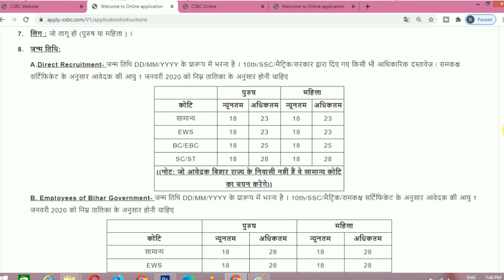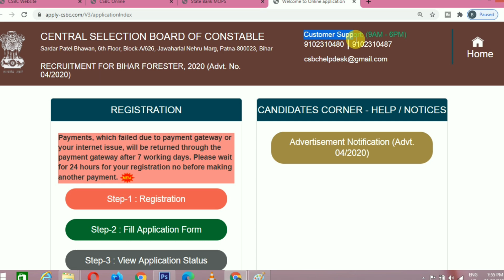अकाउंट से पैसा कट गया फॉर्म सबमिट नहीं हुवा क्या करे Bihar Police Forest Guard Vacancy 2020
दोस्तों इस मेरा नाम है दिलीप कुमार और इस वीडियो में मैंने बताया है की अगर आप बिहार पुलिस फॉरेस्ट गार्ड का फॉर्म भर रहे थे और आपके अकाउंट से पैसा कट गया तो इसका क्या solution है।

Bihar Police Forest Guard Vacancy 2020 अकाउंट से पैसा कट गया फॉर्म सबमिट नहीं हुवा क्या करे

Paisa Kar Gya Form Submit Nhi huwa kya kare
Account Se Paisa Kat gya form submit nhi huwa kya upay kare
Account se paisa kar gya lekin registration nhi huwa kya kare
पैसा कट गया फॉर्म सबमिट नहीं हुवा इसका क्या उपाय है
फॉर्म भरते समय अकाउंट से पैसा कट गया फॉर्म सबमिट नहीं हुवा क्या करे

2020 के अनुसार न्यू वोटर लिस्ट कैसे डाउनलोड करे?